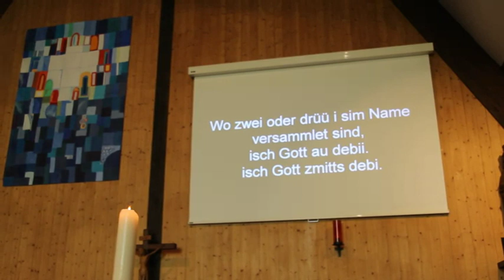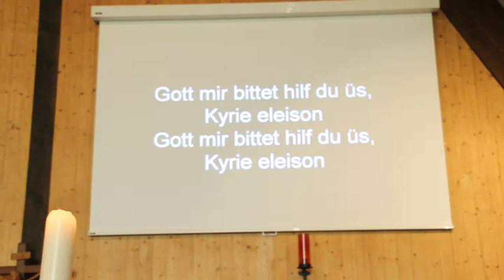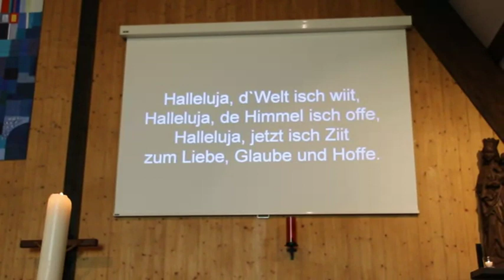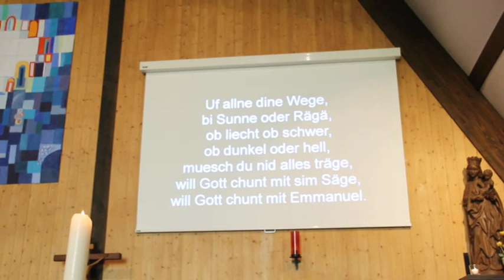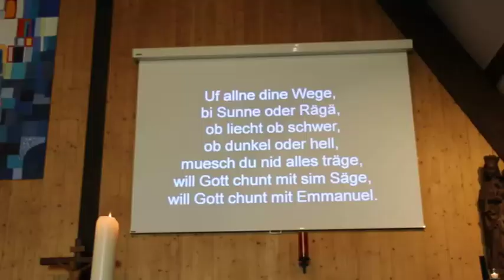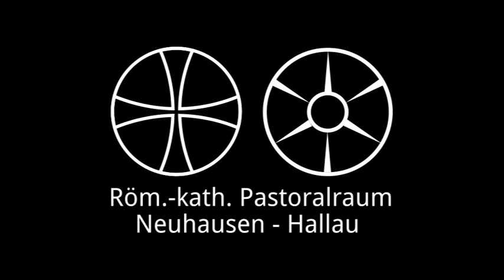Familienwortgottesfeier in der Friedenskirche Beringen am 19. Apr